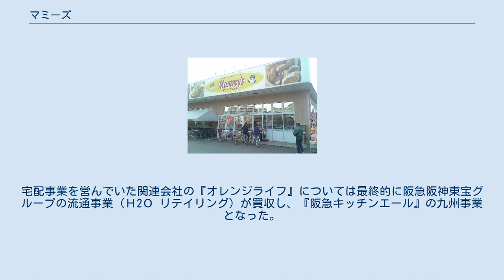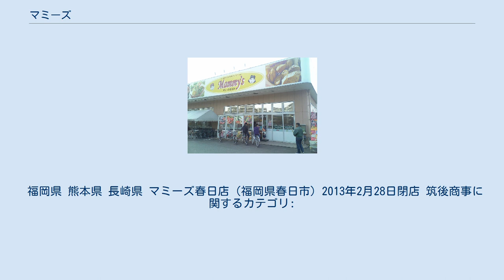マミーズ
マミーズ株式会社は、福岡県柳川市に本社を持つスーパーマーケットチェーン。
食品スーパー『マミーズ』を22店舗展開している。
大黒天物産株式会社の100%子会社。
 2003年に民事再生法適用を申請したオレンジチェーン本部からスーパーマーケット事業について会社分割をし株式会社マミーズが設立。
宅配事業を営んでいた関連会社の『オレンジライフ』については最終的に阪急阪神東宝グループの流通事業（Ｈ2Ｏ リテイリング）が買収し、『阪急キッチンエール』の九州事業となった。
 福岡県筑後地方に地盤を有しているが、三池商事、千歳屋、日の出屋、福岡大洋フードセンターを吸収合併し、三井松島産業やトーホーストアの店舗を譲受するなど、積極的に店舗数を増やした結果、福岡市周辺や佐賀県南東部、熊本県北西部などにも店舗網を広げていた。
しかし同業他社との競争もあり最終的には半分近くの店を閉めた。
 2018年12月1日付で、30店舗中22店舗を岡山県倉敷市に本社を持ち、『ラ・ムー』などのブランドで食品ディスカウントスーパーを展開する大黒天物産へ譲渡。
譲渡される店舗は、大黒天物産が2018年11月に設立した新会社である「マミーズ株式会社」（以下新社）にて運営を行い、従業員は希望者全員が新社に再雇用された。
残りの8店舗は11月30日18時をもって閉店した。
 株式会社マミーズ（旧社）は事業譲渡の同日である2018年12月1日に筑後商事株式会社へ商号変更し、2020年1月31日に解散を決議。
同年6月22日に福岡地方裁判所柳川支部から特別清算開始決定を受けた。
筑後商事は同年11月6日に法人格が消滅した。
 ★は旧三池商事（サンショー）・☆は旧千歳屋・◆は旧日の出屋・▲は旧福岡大洋フードセンターから引き継いだ店舗、◇は三井松島産業から譲受した店舗、▼はトーホーストアから譲受した店舗。
また、※は居抜き出店または他社跡地の店舗。
×はマミーズ（新社）に譲渡されず、閉店された店舗。
なおこれにより佐賀県からは撤退した。
 福岡県 熊本県 長崎県 マミーズ春日店（福岡県春日市）2013年2月28日閉店 筑後商事に関するカテゴリ: